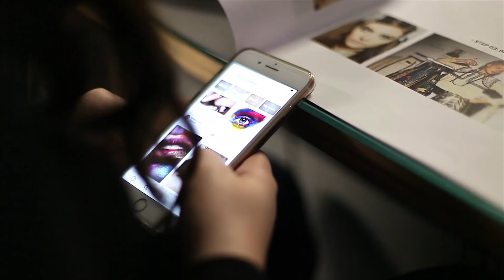MudStudent! L'esperienza di Erika Moschetta!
Mettiti in contatto con MUD Studio Italia